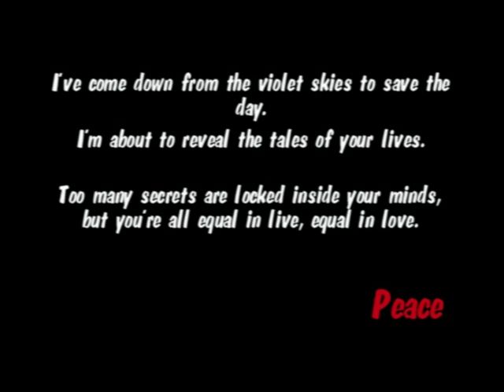Bad Boys Day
Intro Gala FC van dams